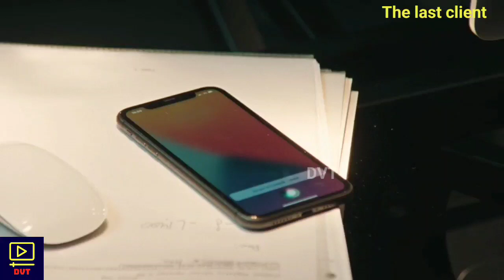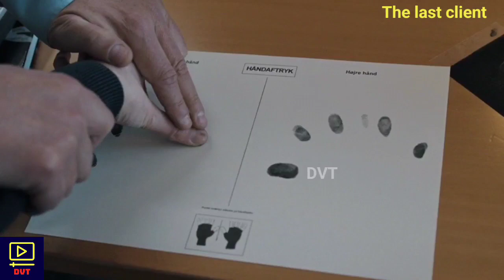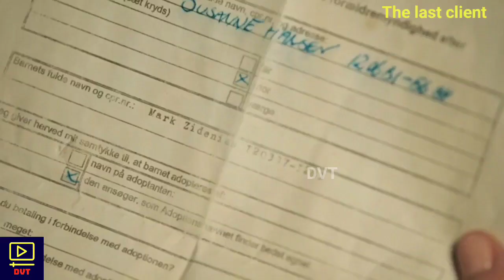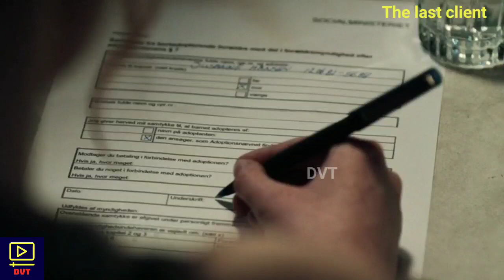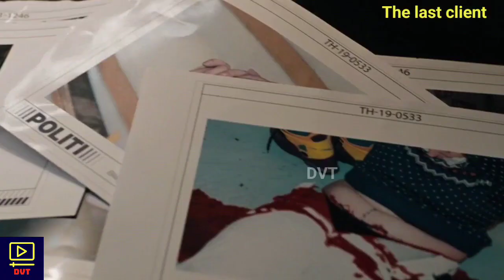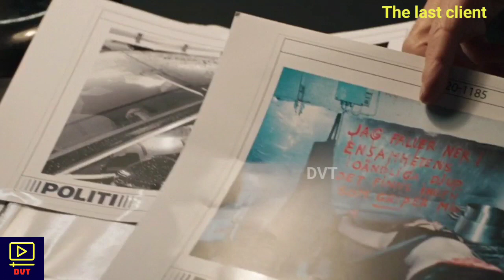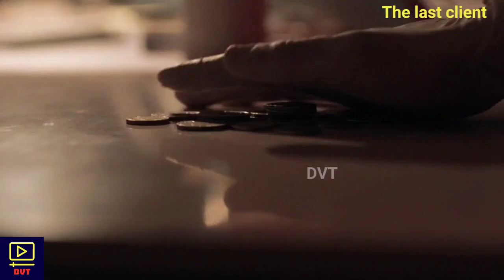The last client | Danish thriller movie | Explained in tamil | crime thriller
The last client is an Danish thriller movie released on 2022. Its a story  of a psychologically affected serial killer who kills pregnant women.